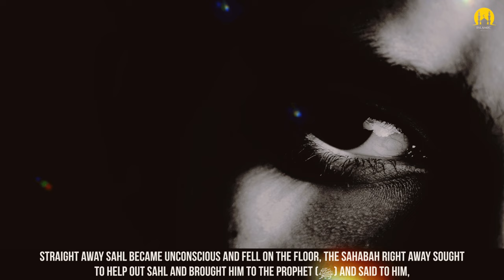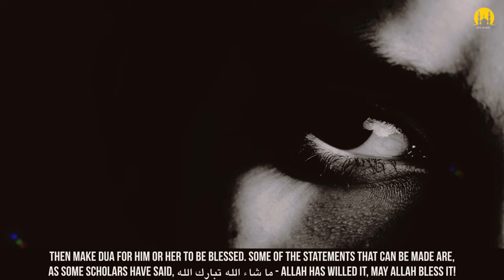EVIL EYE ALMOST KILLED THIS SAHAABI!